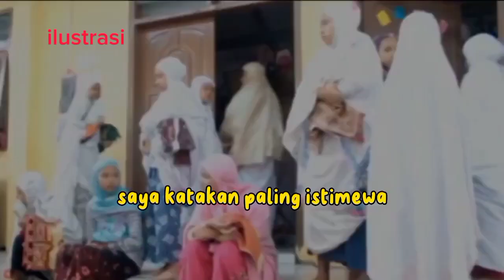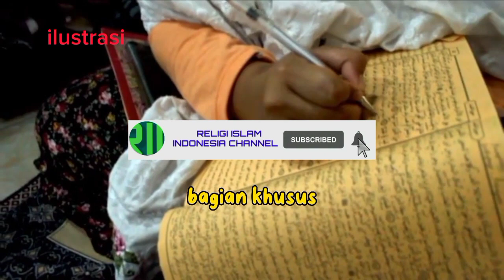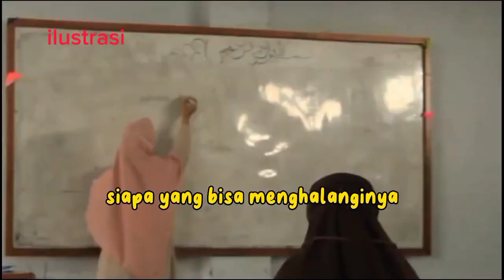KISAH NYATA, WANITA MALAM JADI AHLI QUR'AN, ustadz Adi Hidayat LC, religi islam, ceramah singkat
KISAH NYATA, WANITA MALAM JADI AHLI QUR'AN, ustadz Adi Hidayat LC, religi islam, ceramah singkat, dakwah pendek @religiislamindonesiachannel

kisah nyata seorang wanita malam ikut program menghafal Al-Qur'an dipimpin oleh ustadz Adi Hidayat LC,
dan wanita itu telah benar benar bertaubat dan meninggalkan dunia malam, dan sekarang wanita itu menjadi ahli Qur'an, jika Allah sudah menghendaki tidak ada yang bisa menghalangi.

mohon maaf dan minta ijin apabila ada video dan suara anda yang kami libatkan, kami hanya berbagi kebaikan dan ilmu lewat video yang kami edit ulang, selebihnya tidak ada tujuan lain

RELIGI ISLAM INDONESIA CHANNEL jangan lupa kritik dan sarannya, agar channel ini bisa bermanfaat dan tambah maju dan tambah semangat bikin kontennya

jangan lupa nonton juga video yang lain di playlist, terima kasih